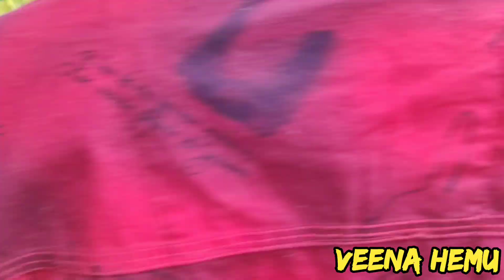mama ghar ll Prem weds Saraswati ll Santhali wedding vlog ll veena hemu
This video is only entertainment purpose. under Section 107 of the copyright act 1976, allowance is made for fair use for purposes such as criticism, comment, news reporting, scholarship, and research.